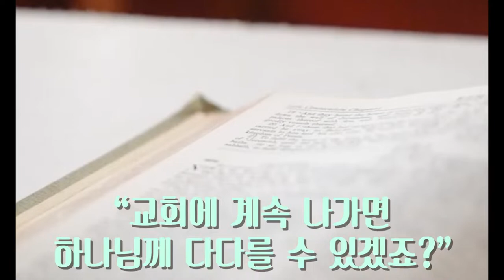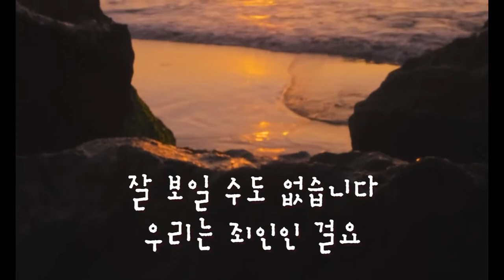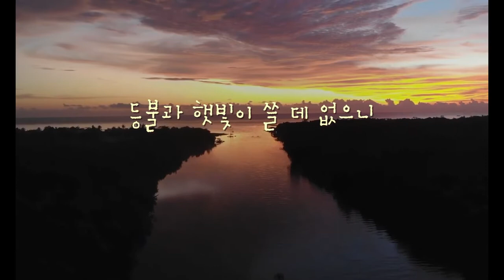[Special Message] You Do Not Have To Impress God @ Radical Christianity